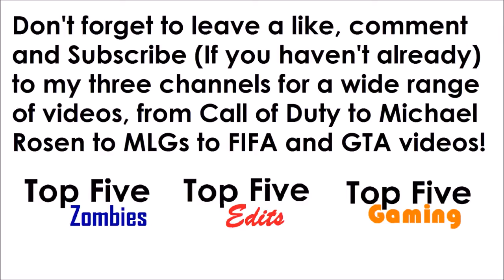'KRM-262 vs Argus' - Rifle Ruler R1 #2